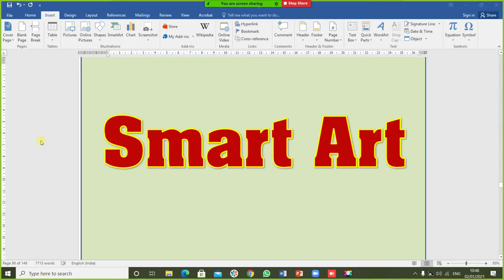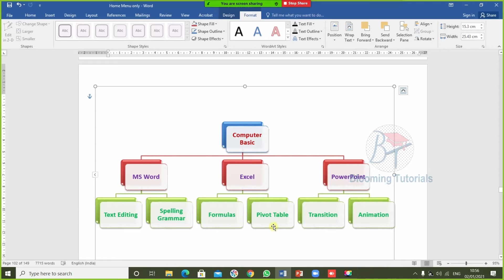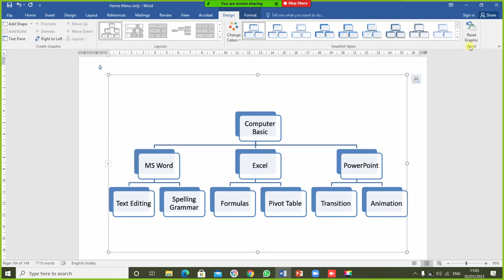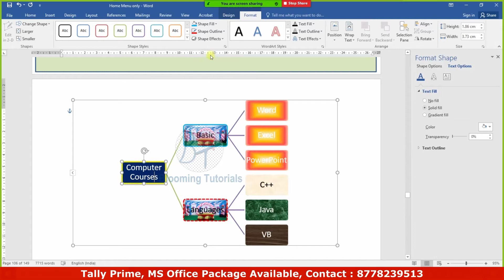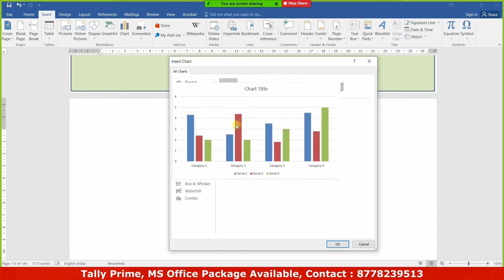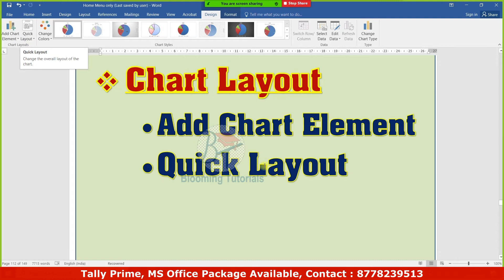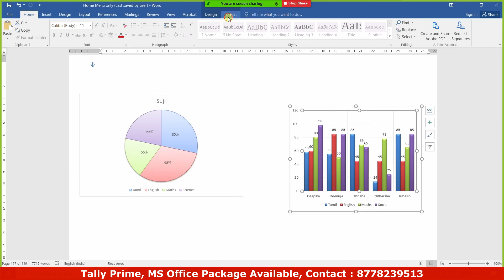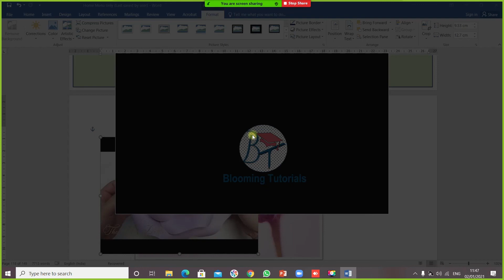Smart Art and Chart | How to Present Ideas through Smart Art | Different Types of Chart in MS Word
A SmartArt graphic is a visual representation of your information and ideas. You create one by choosing a layout that fits your message. Some layouts (such as organization charts and Venn diagrams) portray specific kinds of information, while others simply enhance the appearance of a bulleted list

A chart is a tool you can use to communicate data graphically. Including a chart in your document can allow your reader to see the meaning behind the numbers, and it can make showing comparisons and trends easier